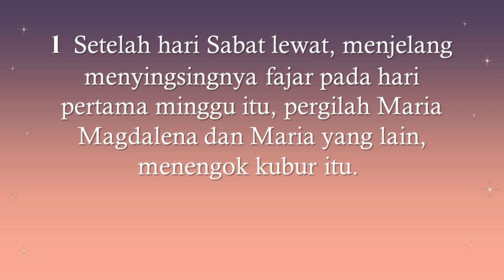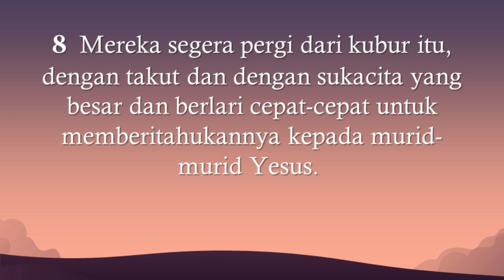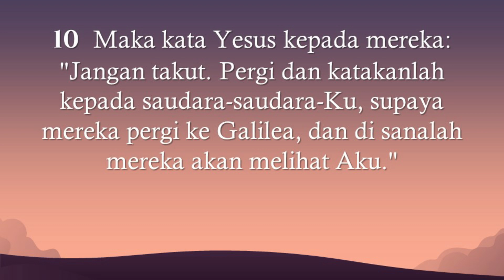Pemahaman Alkitab Online GKA Immanuel Malang Selasa, 7 Februari 2023